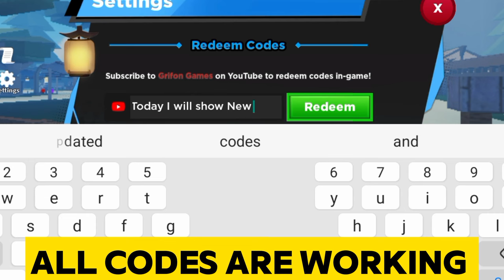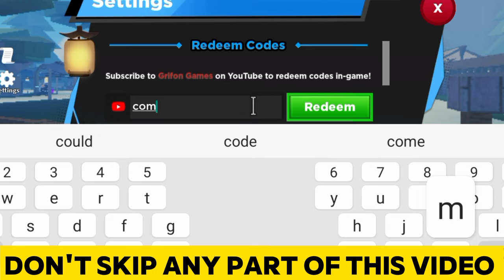🚨 NEW UPDATED CODES 🚨 kaizen codes - grifon games - grifon games kaizen codes - kaizen roblox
🚨 NEW UPDATED CODES 🚨 kaizen codes - grifon games - grifon games kaizen codes - kaizen roblox - codes for kaizen - kaizen roblox codes - kaizen - tycoon gaming

Unlock the secrets of Roblox Kaizen with Tycoon Gaming! Dive into the virtual realm as we unveil exclusive game codes to enhance your gameplay. From rare items to powerful upgrades, our guide ensures you dominate the Kaizen universe.

How To Redeem Codes In Kaizen??

1) Click on the Book Icon on the left              side of the screen, this opens another menu
2) Click on Settings (the cog)
3) Enter the code then hit enter or redeem
4) Enjoy those rewards!